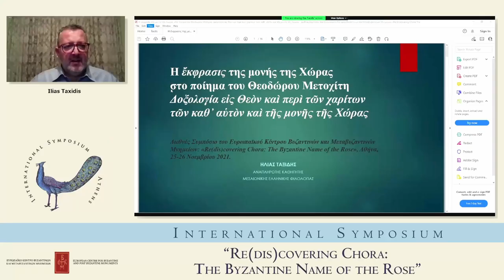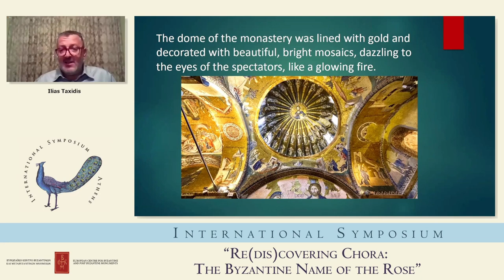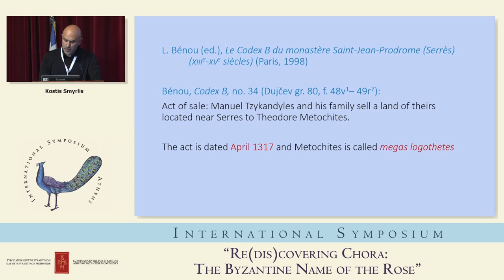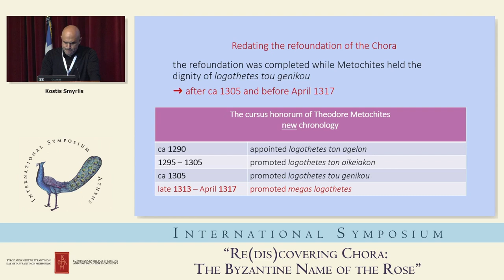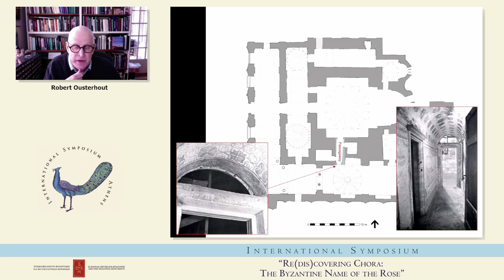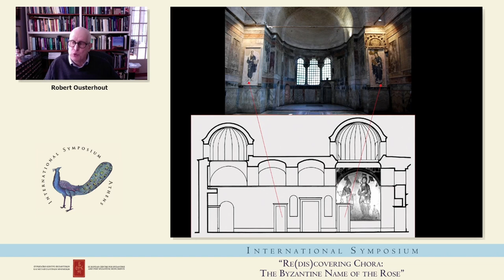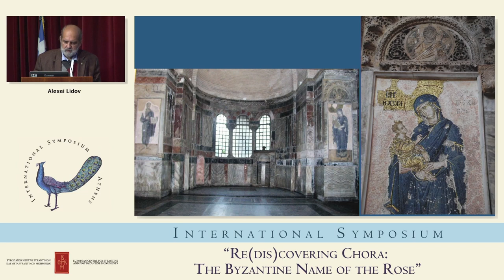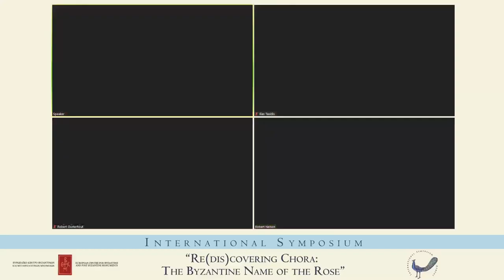International Symposium "Re(dis)covering Chora: The Byzantine Name of the Rose" - Session 1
International Symposium "Re(dis)covering Chora: The Byzantine Name of the Rose"
The European Centre of Byzantine and Post-Byzantine Monuments organized in Athens, in November 25-26, 2021, at the amphitheater of War Museum (Leoforos Vasilissis Sofias & Rizari 2) International Scientific Symposium about the Chora Monastery in Constantinople by the title: “Re(dis)covering Chora: The Byzantine Νame of the Rose”.
At the Symposium took part distinguished Byzantine scholars from Greece and abroad participated and once again they highlight the great importance of the monument in the international scientific community, focusing on topics related to history, architecture, epigraphy and art.

Session 1
Rapporteur: IOULIA PAPAGEORGIOU Acting Head of Directorate of Byzantine and Post-Byzantine Antiquities, Hellenic Ministry of Culture and Sports
01:50 Salutations Prof. NATALIA POULOU, President of the Administrative Board
11:11 ΗΛΙΑΣ ΤΑΞΙΔΗΣ, Η ἒκφρασις της Μονής της Χώρας στο ποίημα του Θεόδωρου Μετοχίτη Δοξολογία εἰς Θεὸν καὶ περὶ τῶν χαρίτων τῶν καθ΄ αὑτὸν καὶ τῆς μονῆς τῆς Χώρας/(ILIAS TAXIDIS, The ekphrasis of the Chora Monastery in Theodore Metochites’ poem Δοξολογία εἰς Θεὸν καὶ περὶ τῶν χαρίτων τῶν καθ᾿ αὑτὸν καὶ τῆς μονῆς τῆς Χώρας)
28:50 KOSTIS SMYRLIS, Redating the Refoundation of the Chora by Theodore Metochites, ca 1310 – ca 1315
50:40 ROBERT OUSTERHOUT, X-Ray Vision at the Chora Monastery
1:13:55 ALEXEI LIDOV, Christ Chora, Theotokos Chora, Church Chora. The Byzantine Concept of Iconicity and the Notion of Chora
1:31:50 Discussion